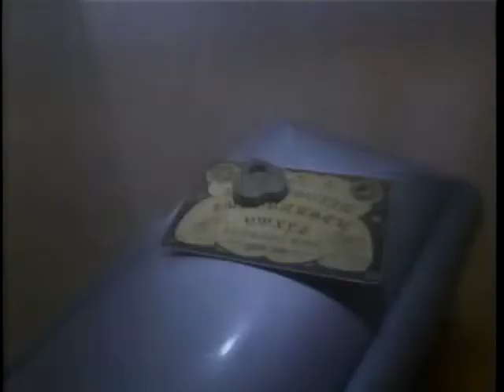Witchboard 1987 - TV Spot